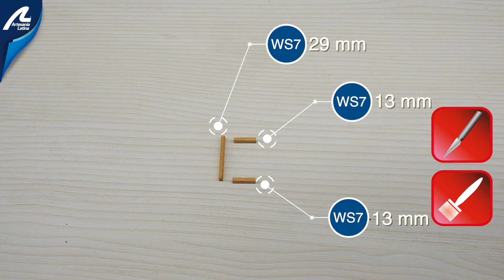HMS VICTORY SECTION INSTRUCTIONS - Video 8